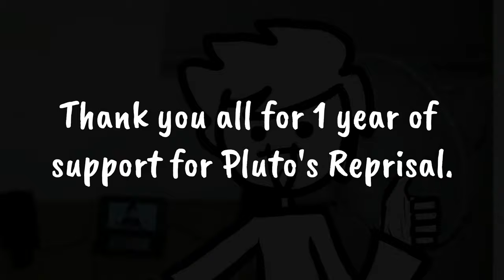The Solar System Song: Pluto's Reprisal Cover (PR 1 YEAR ANNIVERSARY)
Today is Pluto's Reprisal's one-year anniversary, thank you all for the support!
(did a little oopsie with uranus' section lol)

A cover of the song, "The Solar System Song."

Original video made by: StefanPWinc

Cover made with FL Studio